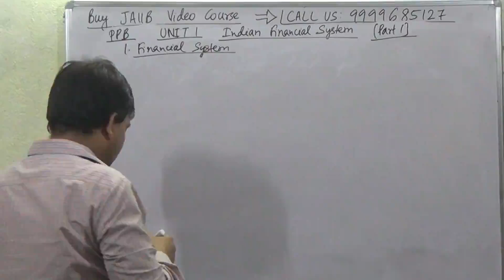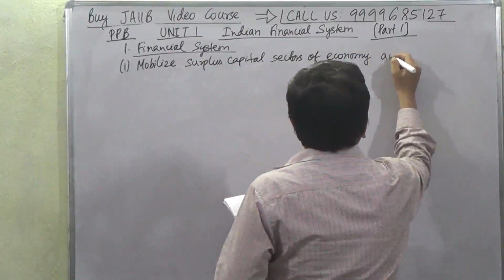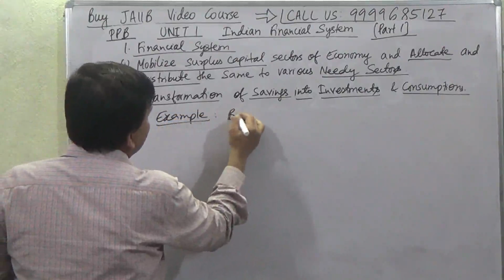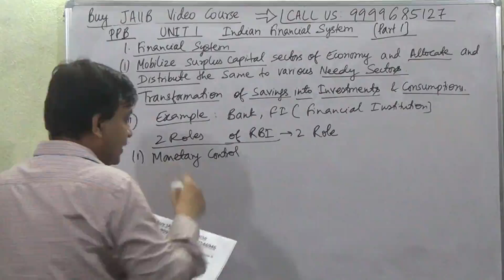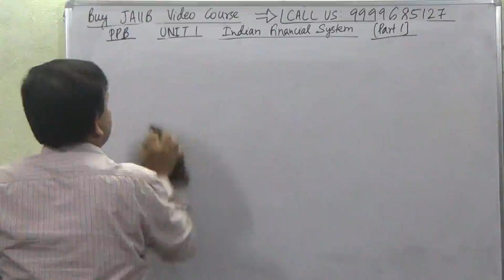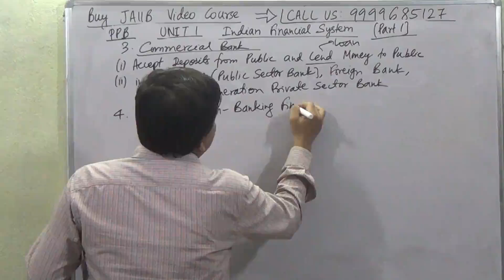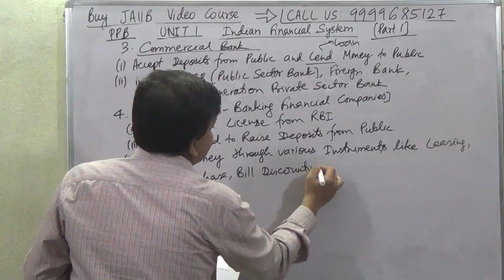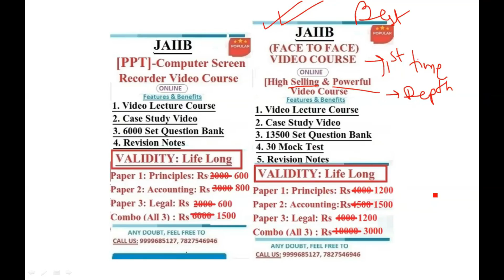Principles And Practices Of Banking | Indian Financial System |JAIIB | PPB UNIT 1 | MODULE A